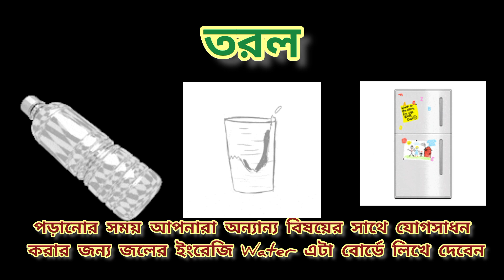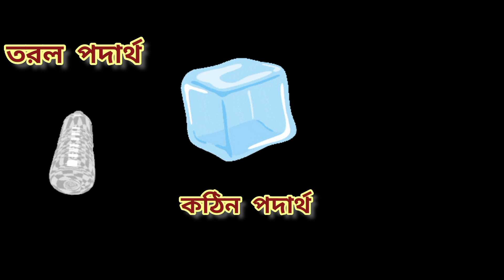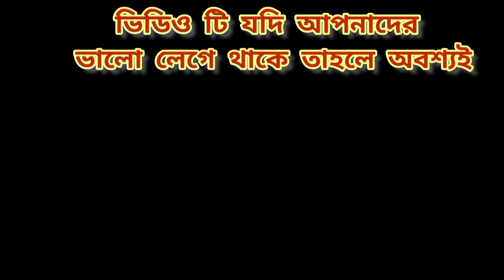কঠিন,তরল এবং গ্যাসীয় পদার্থ এর ধারণা শিক্ষার্থীদের কিভাবে দেবেন🤔👉Wb primary Interview demo Class ☺️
যেহেতু ইন্টারভিউয়ের সময় কম দিচ্ছে তাই আপনারা ভিডিওটি দেখে নিজেদের মত ছোট করে নেবেন।আমি যেহেতু পুরো ডেমো ক্লাস টা দিয়েছি সেই কারণে ভিডিওটি বড় হয়ে গেছে।